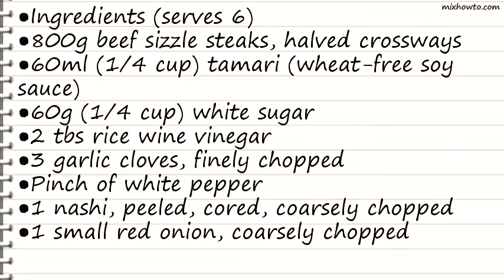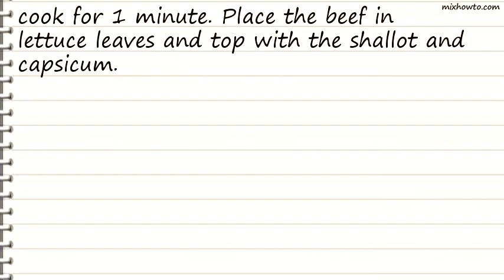Recipe Bulgogi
INGREDIENTS:
●Ingredients (serves 6)
●800g beef sizzle steaks, halved crossways
●60ml (1/4 cup) tamari (wheat-free soy sauce)
●60g (1/4 cup) white sugar
●2 tbs rice wine vinegar
●1 nashi, peeled, cored, coarsely chopped
●1 small red onion, coarsely chopped
●1 tbs sesame oil
●1 butter lettuce, leaves separated
●2 shallots, trimmed, thinly sliced
●Finely chopped red capsicum, to serve